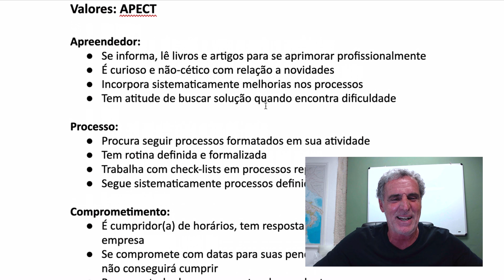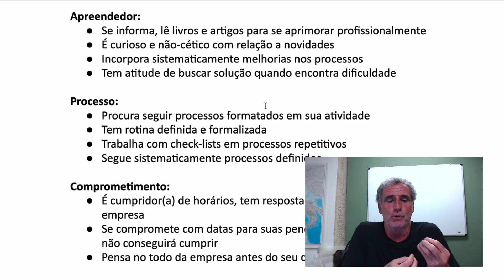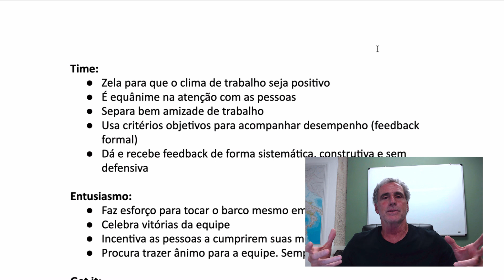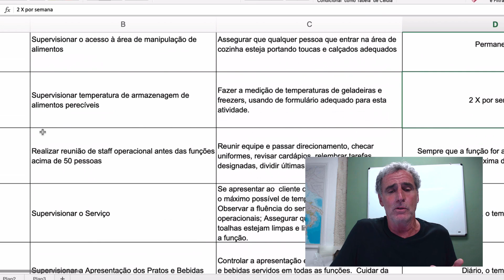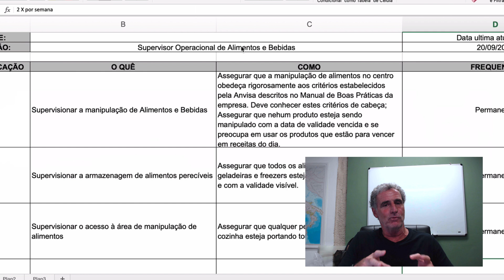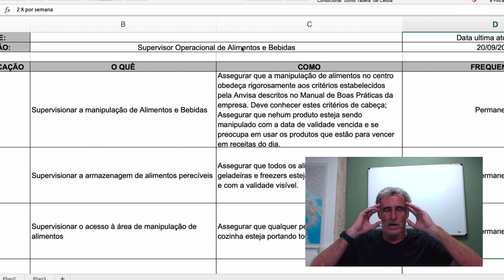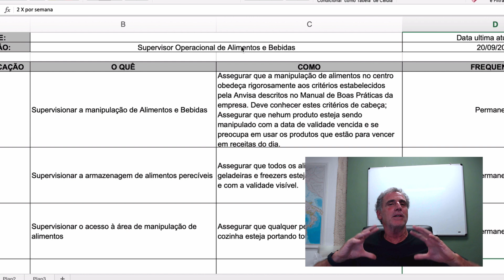Solução definitiva para lidar com a sua equipe no restaurante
Faça um diagnóstico GRATUITO e receba nosso plano de ação para ter mais lucro no seu negócio

Neste vídeo, discutimos abordagens essenciais para gerenciar e motivar sua equipe de maneira eficaz. Exploramos a importância de identificar e comunicar claramente os principais valores da sua empresa, garantindo que todos os membros da equipe estejam alinhados com esses princípios fundamentais.

Apresentamos o "People Analyzer", uma ferramenta prática para avaliar como os colaboradores se encaixam nos valores e objetivos da organização, ajudando a construir um time coeso e comprometido.

Além disso, destacamos a necessidade de ter descrições de cargo bem definidas, assegurando que cada membro da equipe compreenda suas responsabilidades e expectativas.

Com essas estratégias, você pode criar um ambiente de trabalho harmonioso e produtivo, onde sua equipe se sinta valorizada e motivada a alcançar os objetivos comuns.

Minutagem:
0:00:01 - Vinheta
0:00:03 - Introdução no assunto
0:02:21 - A dúvida da Audiência
0:05:03 - Listagem dos seus principais valores
0:06:12 - People Analyzer
0:07:17 - Valores da minha empresa
0:10:11 - Descrição de cargo
0:13:42 - É importante alinhar a equipe
0:16:12 - Finalização